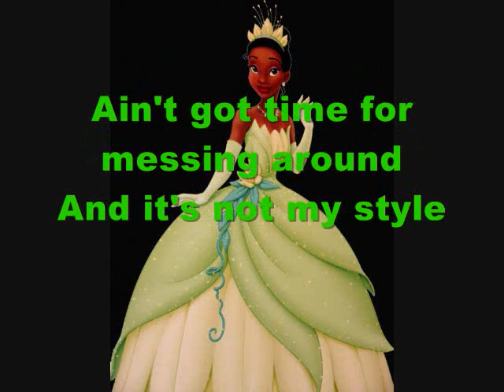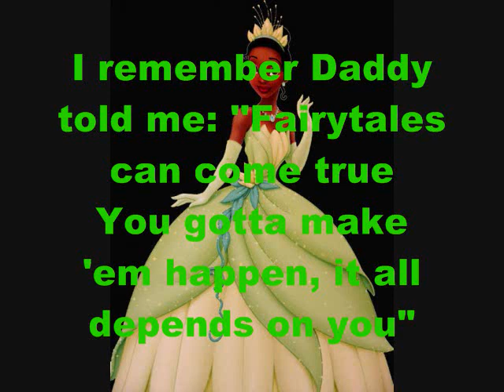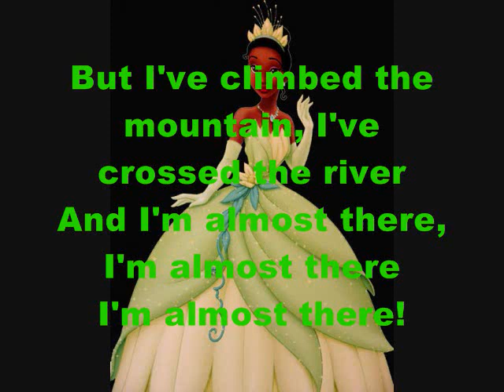Princess And The Frog: Almost There with lyrics